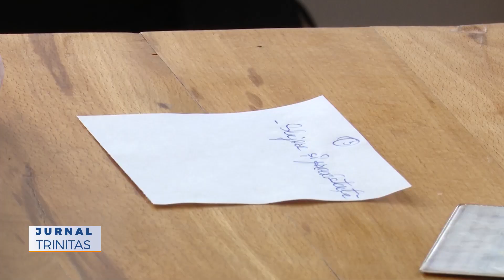Admitere la programele de masterat ale Facultății de Teologie Ortodoxă „Justinian Patriarhul”